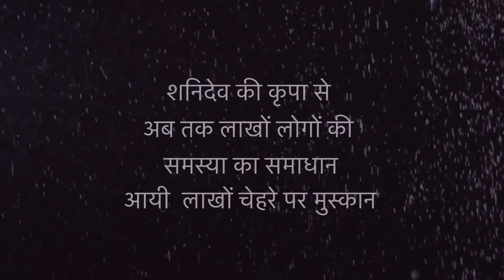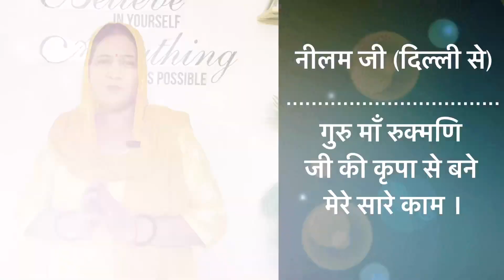कन्या करवा चौथ राशिफल |Kanya Rashifal | 1 नवंबर | Virgo